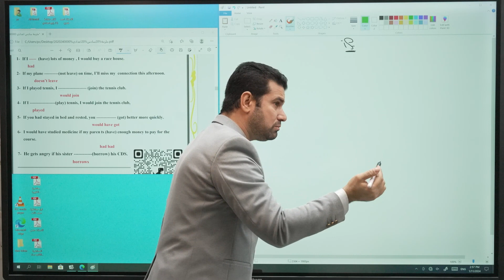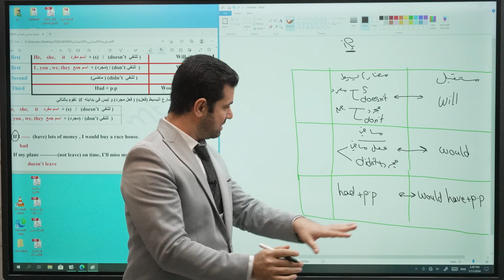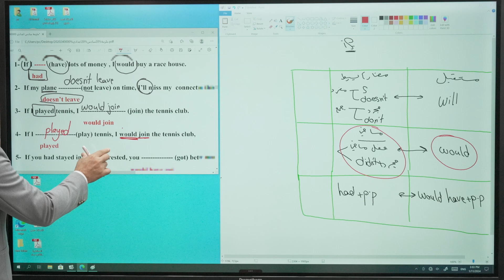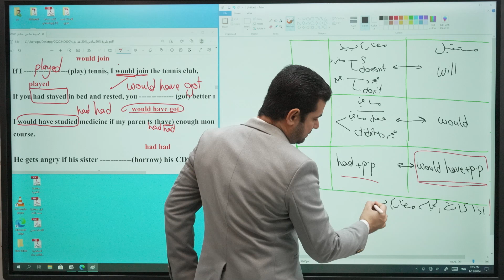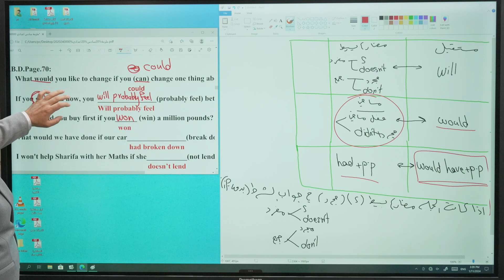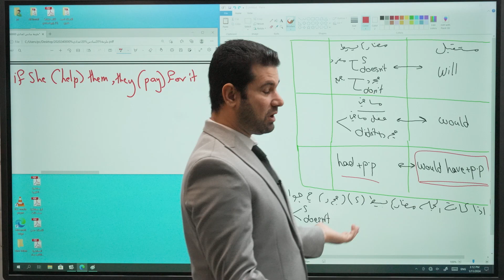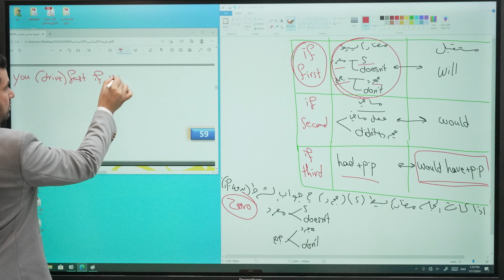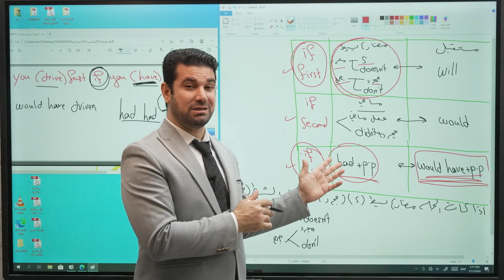المحاضره الثانية/ يونت 3/ if الشرطية/ للصف السادس_الاعدادي #2024